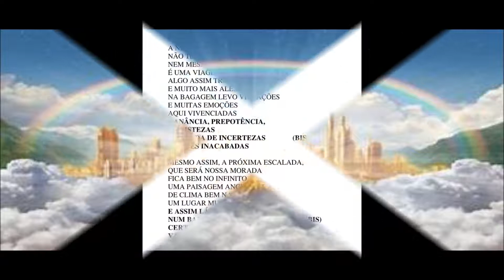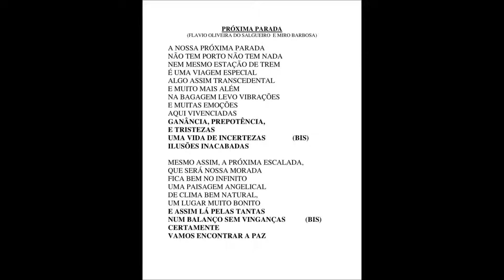"PRÓXIMA PARADA" de Flavio Oliveira do Salgueiro e Miro Barbosa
PRÓXIMA PARADA
(FLAVIO OLIVEIRA DO SALGUEIRO  E MIRO BARBOSA)

A NOSSA PRÓXIMA PARADA
NÃO TEM PORTO NÃO TEM NADA
NEM MESMO ESTAÇÃO DE TREM
É UMA VIAGEM ESPECIAL
ALGO ASSIM TRANSCEDENTAL
E MUITO MAIS ALÉM
NA BAGAGEM LEVO VIBRAÇÕES
E MUITAS EMOÇÕES
AQUI VIVENCIADAS
GANÂNCIA, PREPOTÊNCIA,
E TRISTEZAS
UMA VIDA DE INCERTEZAS               (BIS)
ILUSÕES INACABADAS

MESMO ASSIM, A PRÓXIMA ESCALADA,
QUE SERÁ NOSSA MORADA
FICA BEM NO INFINITO
UMA PAISAGEM ANGELICAL
DE CLIMA PURO E NATURAL,
UM LUGAR MUITO BONITO
E ASSIM LÁ PELAS TANTAS
NUM BALANÇO SEM VINGANÇAS           (BIS)
CERTAMENTE
VAMOS ENCONTRAR A PAZ